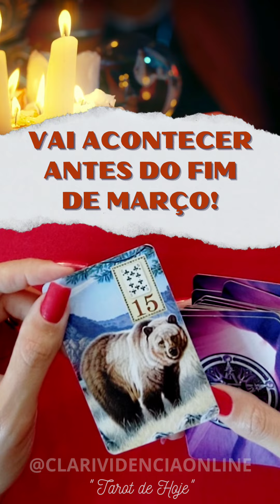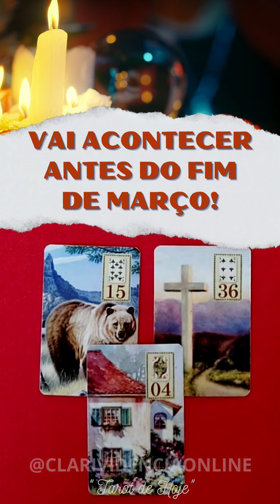🌹 VAI ACONTECER ANTES DO FIM DE MARÇO! 🔮 🌟